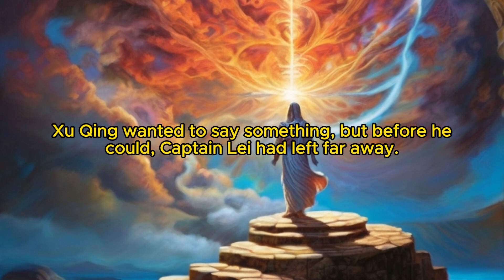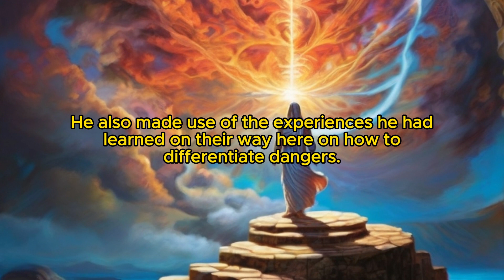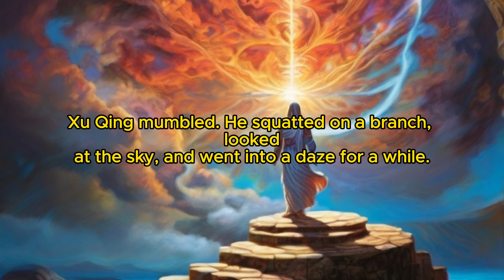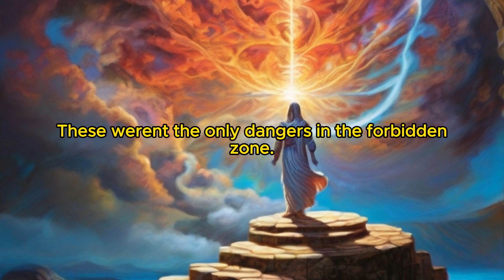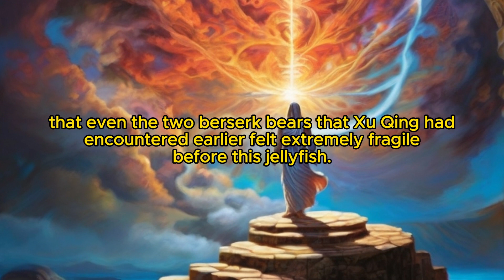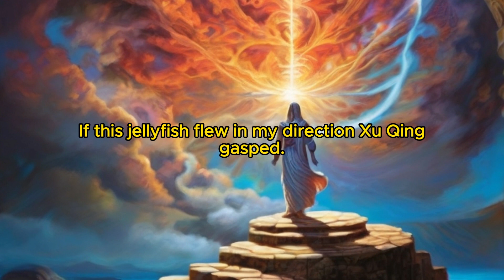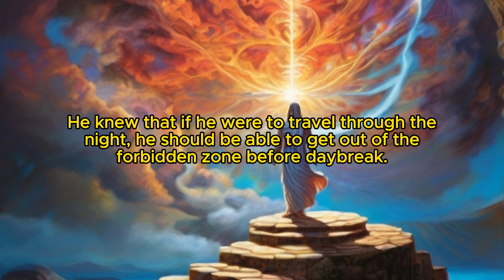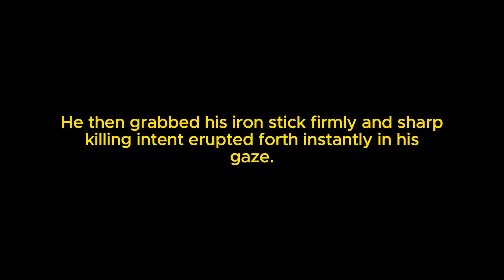Time's Ascension: Chapter 28 Danger Lurks Around Every Corner 3